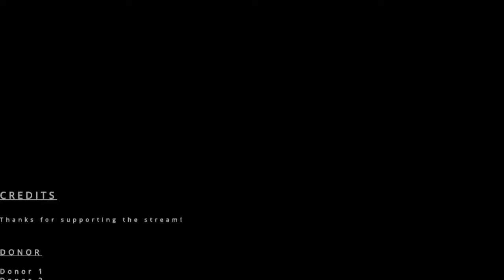skyrim ive stream part 1 pc